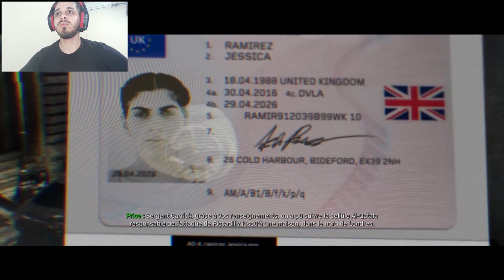Call of Duty® Modern Warfare® - Campaign Solo #2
On revient ensemble dans cet épisode pour continuer la campagne Solo de Call of Duty® Modern Warfare® sorti en 2019, le jeu est super sympa, j’espère qu'on passera un bon moment ensemble !